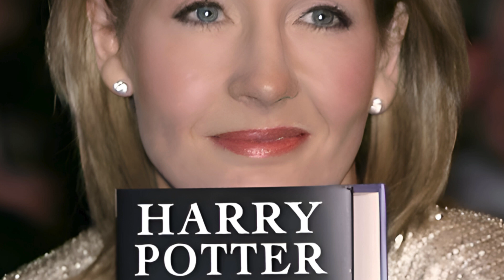harry potter de niño tierno a consumidor de drogas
cuando jk Rowling creo a Harry Potter, jamas imagino en lo que se iba a convertir, veamos primero como nacio Harry potter.

🔎 BÚSQUEDAS SIMILARES 🔎
harry potter explained,harry potter behind the scenes,harry potter theory,harry potter drogadicto,harry potter consume drogas,harry,potter,emma watson,harry potter 2024,el final de harry potter,Albus Dumbledore:,voldemor vs dumbledore,harry potter y emma watson,la pelea de harry potter vs voldemort,la muerte de sirius black,la muerte de dumbledore,ron weasley,el beso de ron y hermione,el beso de harry potter y hermione detras de camaras